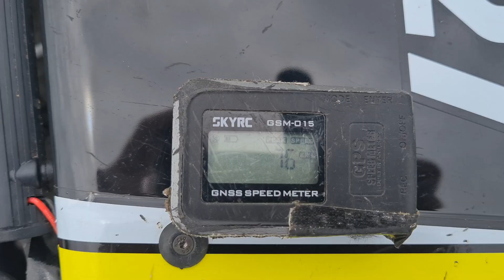Losi SBR 2.0 Fixed!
Replaced centre diff, well built brand new centre diff really. Original warped out of shape from water in last vid. ( losing pin screw from front right drive shaft and continuing to drive ) My Bad.